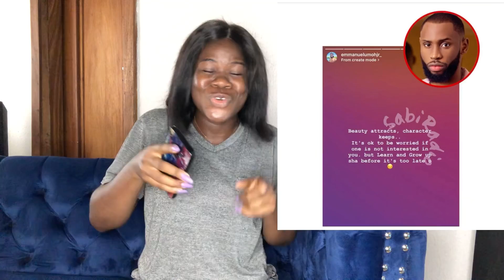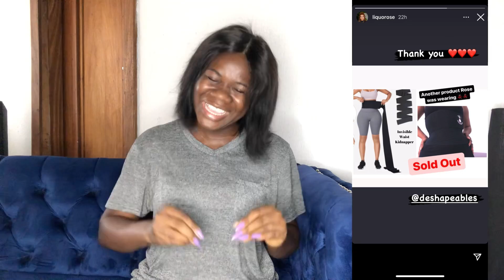EMMANUEL IS NOT HAVING IT😒 ANGEL X JMK WHAT IS HAPPENING??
Hey👋
My name is Philomina Moses, I am here to gist with you and bring you all the authentic information and entertainment gist with my hilarious and histrionic personality. I hope you like me and I hope we become one big happy family ♥️

I have a second channel 👇
Philomina Moses space

LEAVE YOUR SUGGESTIONS 👇

Love ya💕